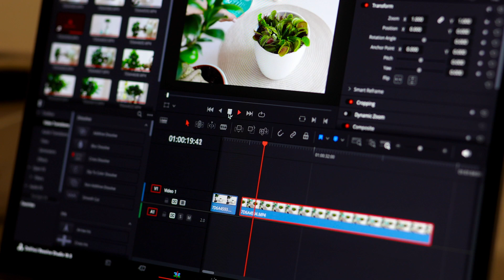MOVIE ME PRODUCTIONS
In the ever-evolving world of multimedia, one name has remained a constant beacon of quality and innovation for over two decades: Movie Me. Born and bred in the vibrant heart of South Africa, Movie Me carries a rich legacy of twenty-two years in the multimedia production industry, etching a remarkable footprint in the sands of time.

Imagine having the power to capture moments that tell a story, moments that echo with laughter, moments that are drenched in emotion. Movie Me brings these moments to life through its state-of-the-art Video Capture services. Our team of seasoned professionals employs cutting-edge technology and a keen eye for detail, ensuring every frame is a work of art that resonates with its viewers.

But capturing the moment is just the first step in the journey. Movie Me takes it several strides further with its top-notch Video Editing services. Weaving together disparate threads of footage into a coherent and captivating narrative is an art, and at Movie Me, it's an art we've mastered. Our video editing wizards breathe life into raw footage, transforming it into a visual symphony that tugs at the heartstrings and sparks the imagination.

Yet, the world of multimedia is not confined to the realm of moving pictures. Still images, too, hold a power of their own, a power to freeze time and etch a moment into eternity. Movie Me harnesses this power through its Professional Photography services. Our photographers, armed with their lenses, venture out into the world, capturing slices of life in their most authentic form, framing them into timeless pieces of art.

As you journey through the world of multimedia, remember the name that promises you nothing but the best: Movie Me. We're not just a company; we're a partner, a collaborator, a co-creator in your journey of storytelling. So, don't just dream of telling your story. Live it. Share it. Enthrall the world with it. Reach out to Movie Me today. Let's transform your vision into a reality that resonates with the world. Movie Me - your partner in multimedia production.